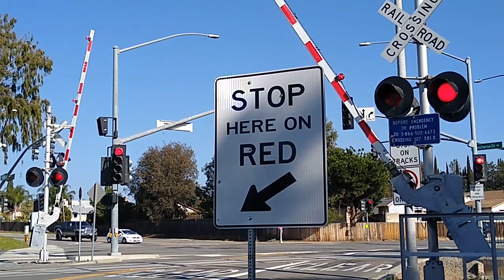Sprinter railroadcrossing Signals & McCain PV Traffic Lights (Mission Rd & Rancheros Dr)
I had to be very careful at this crossing because I was on my bike and if I took one more step to the right, I would of fallen off of the edge and hit the ground which you see at the end of the video and it would of hurt. But luckily that didn't happen.

Anyway here are some more railroad crossings used by the Sprinter trains during the day and freight trains late at night and you see how the traffic lights respond early before the crossing signals turn on. It's very nice to see there's a lot of warning before the crossing signals turn on.

RAILROAD CROSSING SIGNALS INFO:
All 18 red flashing lights are LED
The red flashing gate lights have 3 LED's and 3 incandescents
There are 4 electronic bells
The crossing signals are owned by NCTD